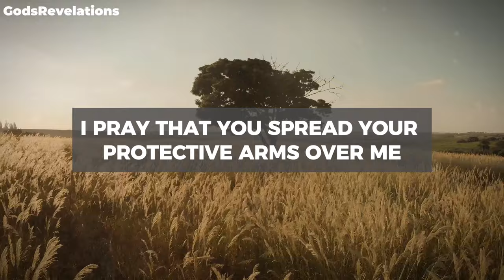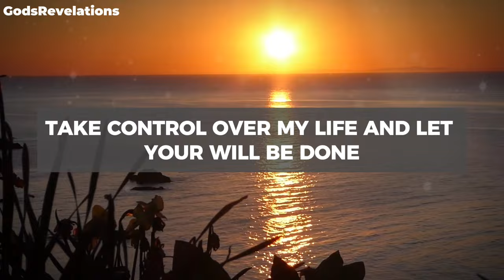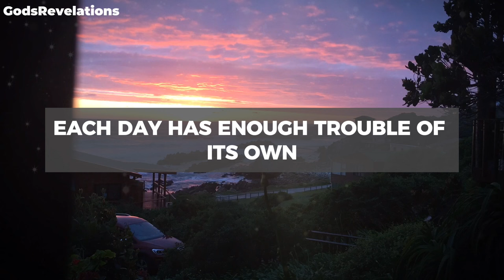God's Revelations - A Powerful Prayer to Feel God's Presence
godsrevelations